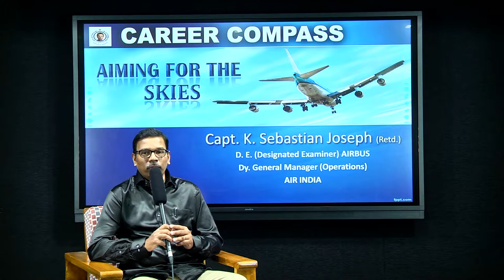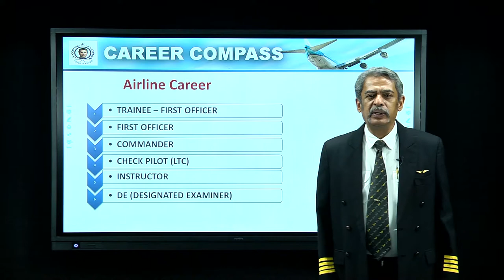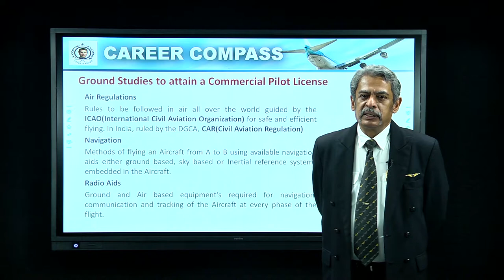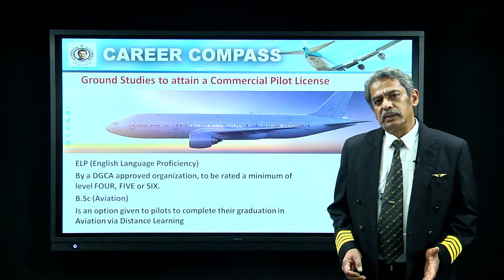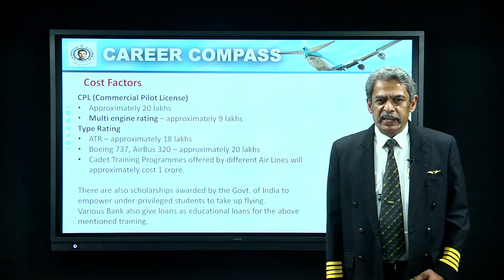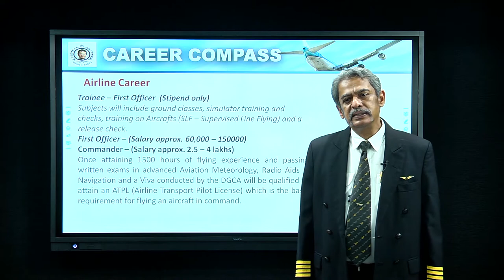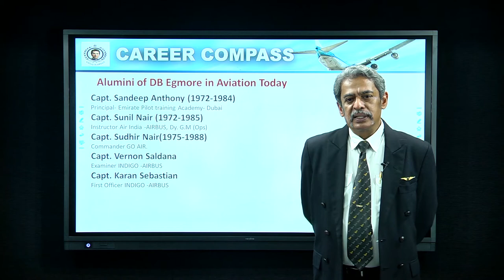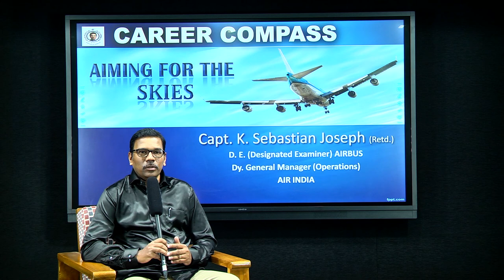CAREER COMPASS AIM FOR THE SKIES #3 MONTHLY CAREER SERIES APRIL 2021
Dear All,

All it takes is your DREAM.
Add Faith, it becomes your BELIEF.
Add Action, it becomes PART OF YOUR LIFE.
Add Perseverance, it becomes your GOAL.
Add Patience, your DREAM BECOMES TRUE.

This episode of Career Compass is "AIM FOR THE SKIES".

Don't miss this episode loaded with information and its your ticket to the Profession of Aviation.

KEEP CALM
AND
AIM FOR THE SKIES